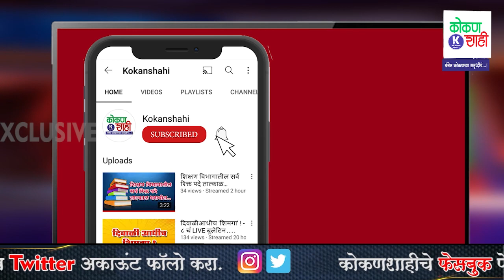अर्जून पुरस्कारप्राप्त हिमानी परब - EXCLUSIVE मुलाखत